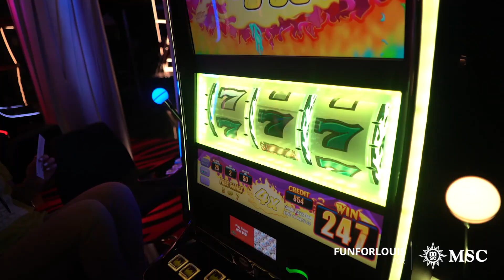Fun For Louis a bordo do MSC Seaview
O que acontece quando um verdadeiro explorador embarca em um cruzeiro com os seus amigos? Assista o vídeo e siga o Fun For Louis e seus amigos em sua aventura no MSCSeaview.